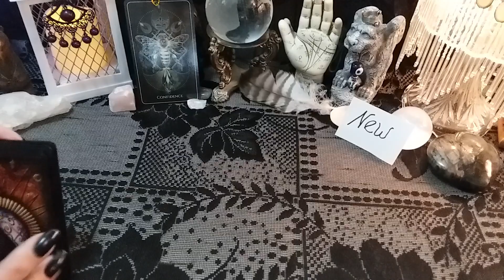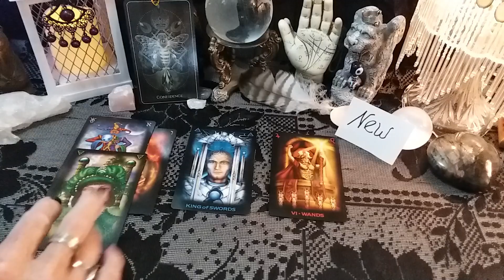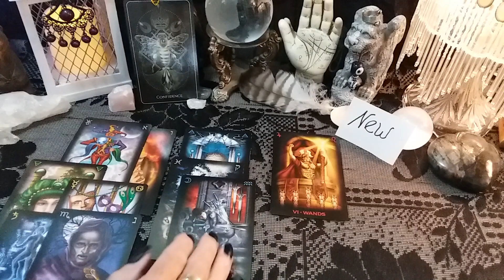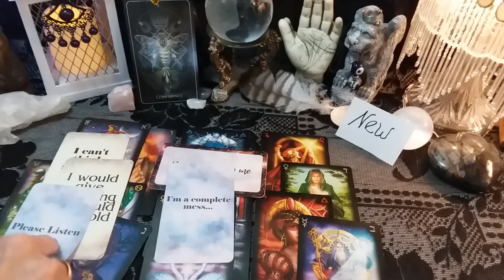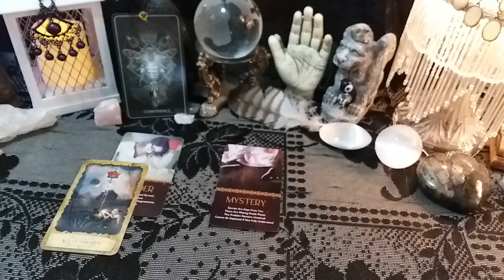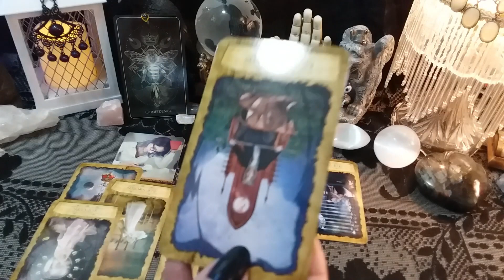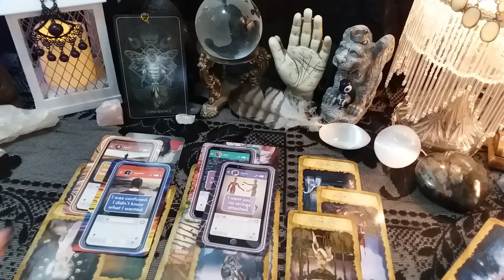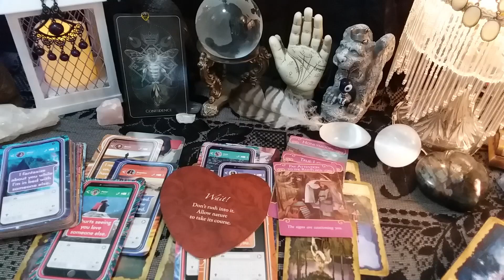♋ Cancer "The Next Conversation Between You" "New Connections And Current Relationships" 🕑-Stamped!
*Early Access For Members*
♋ Cancer 💖 "You & Them" Current Feelings And Desires, what's the next conversation leading to?  "New Connections And Current Relationships" Channeled Messages, Tarot Reading, Soulmates, Twin Flames, Ex, Crush

🕑 TIMESTAMPS:
Current Relationship With Past/History Reading: 16:14

call 988

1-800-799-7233 (SAFE) or  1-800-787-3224 (TTY)